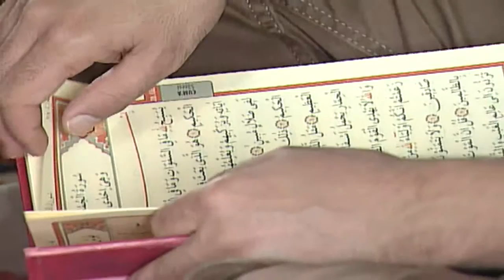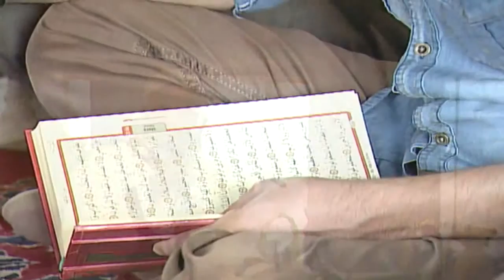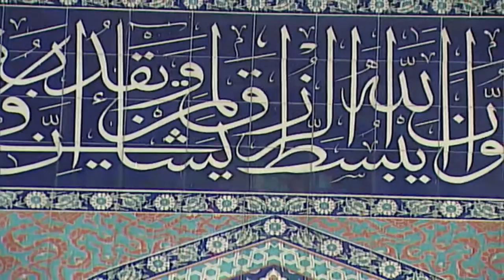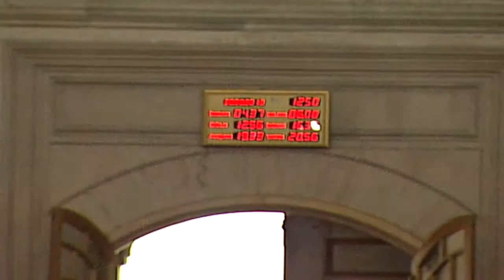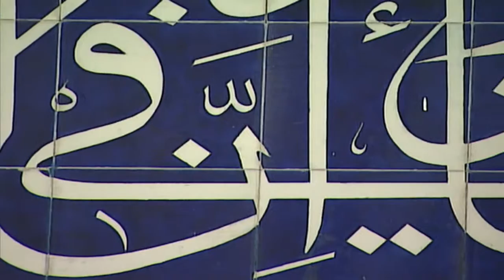Dinle Ey Nefsim 30.08.2013 | DİYANET TV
Dinle Ey Nefsim her Cuma, Cuma vaktinde TRT Diyanet'te